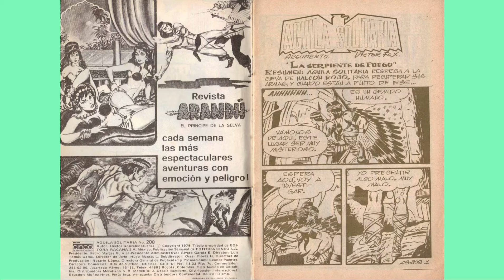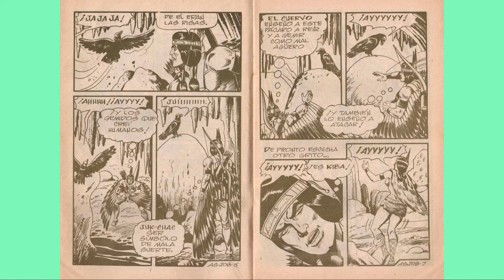AGUILA SOLITARIA 208